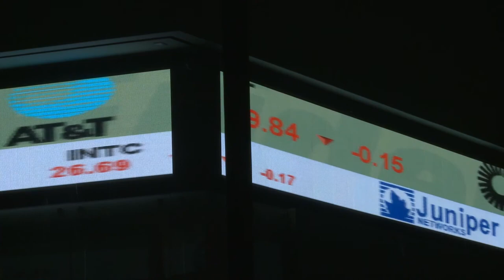Making Ecocide a Crime: Celebrating the work of Polly Higgins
The late Polly Higgins is considered a true hero by many who care about our one and only home, our Original Mother... Earth / Gaia.

She made it her life's work to use her legal expertise to change laws and policies around the world. The singular focus of Polly's efforts was to make the destruction of our planet... a crime... ecocide.

Please enjoy this very brief film that tells of her vision and efforts.

We offer this short film here to spark potential interest in many other people around the world. Perhaps even those who are resolutely clear about their full acceptance of human-caused collapse of both Earth and Human Systems - could find a way to participate in continuing Polly Higgins' legacy and vision.

There are those who would say that it is difficult to find a more important thing to do than discovering what matters most to you personally - and standing up for that precious being - no matter what the future may hold for all of us.

It is time to stand for what matters most.

To view all the courses, support groups and offerings of Living Resilience
please read the information below.

Or...

A shorter way to say it:
Living Resilience: The Inner Work of Collapse

NEWSLETTER:

newsletter.livingresilience.net

Collateral Beauty: Reclaiming Center, Relationship, and Belonging.

The next LIVE version of this introductory course is currently scheduled for late Spring of 2024...

COACHING